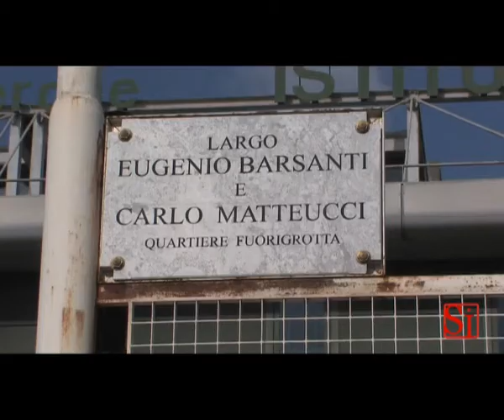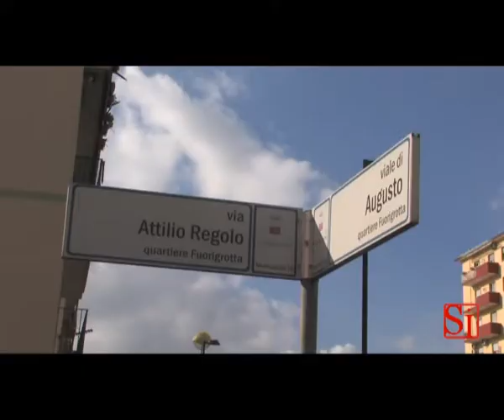Napoli - Rifiuti, Fuorigrotta senza spazzini (12.01.13)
- Napoli - Da via Lepanto a viale Augusto, passando per Piazzale Tecchio, il quartiere di Fuorigrotta è uno dei più sporchi in città. Strade e giardinetti sono pieni di ogni tipo di rifiuto e la gente è pronta a giurare: "Sono anni che non vediamo uno spazzino". (12.01.13)